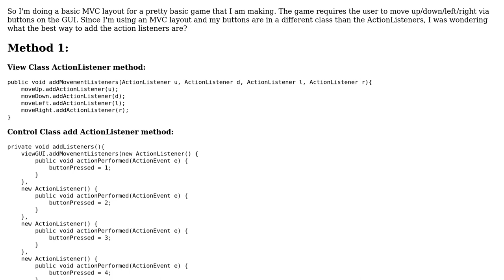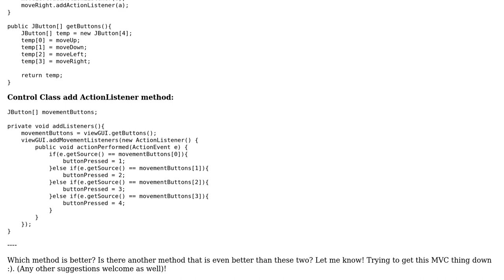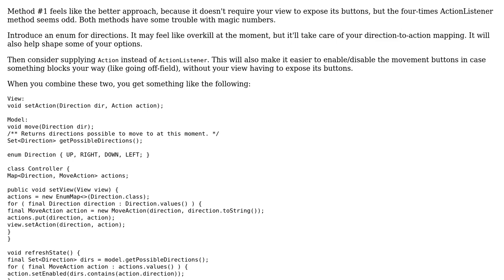Code Review: MVC Layout - Which way to add listeners is better?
With thanks & praise to God, and with thanks to the many people who have made this project possible! You are responsible for your own actions.